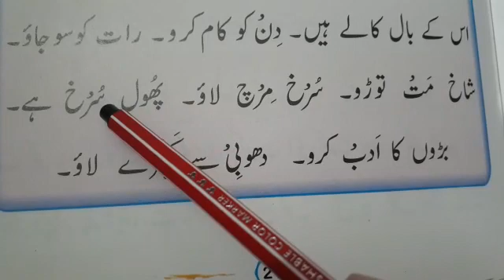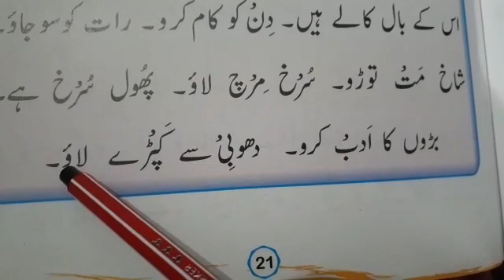Advance / Prep | Urdu | Lesson 44